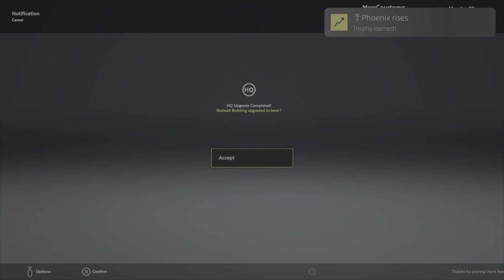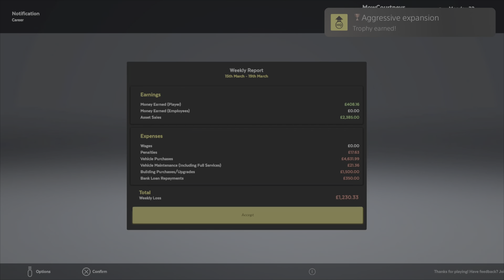Quotes That Give You Chills...🥶🥶🥶🥶